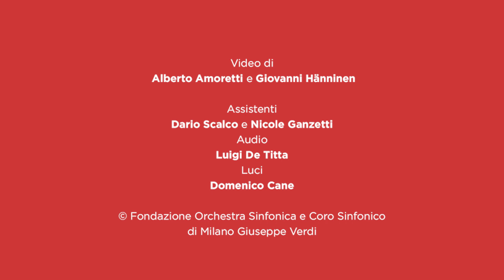DonaEmozioni - Luca Santaniello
Sostieni l'Orchestra Sinfonica di Milano con una donazione

Video intervista a Luca Santaniello
Spalla dell'Orchestra Sinfonica di Milano Giuseppe Verdi

Video registrato il 21 Novembre 2020 presso l'Auditorium di Milano Fondazione Cariplo

Video di Alberto Amoretti e Giovanni Hänninen
Assistenti: Dario Scalco e Nicole Ganzetti
Produzione © Fondazione Orchestra Sinfonica e Coro Sinfonico di Milano Giuseppe Verdi